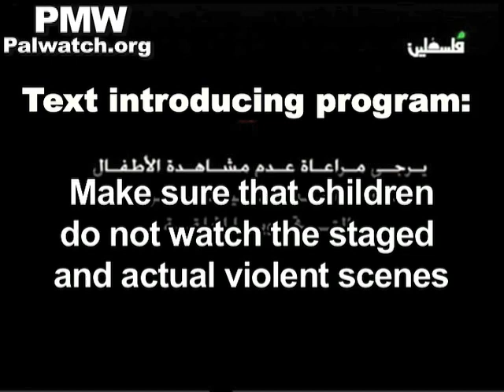Israeli soldiers shoot Palestinian in staged scene in program about paramedics on PA TV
Palestinian Authority TV broadcasts a staged scene showing a Palestinian youth being shot by Israel as he throws rocks at them. The scene is graphic, depicting fake blood pouring from the youth's head, and paramedics trying to treat him.  The end of the clip shows the crew drinking the fake 'blood' and laughing before applying it as makeup to the actor's forehead.
[PA TV (Fatah), Oct. 24, 2010]